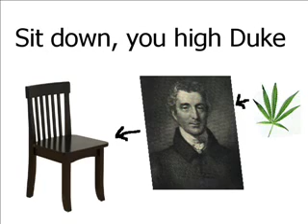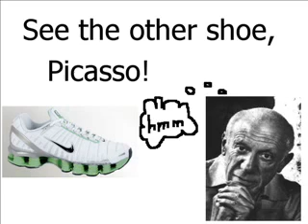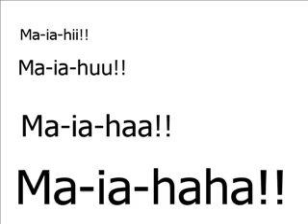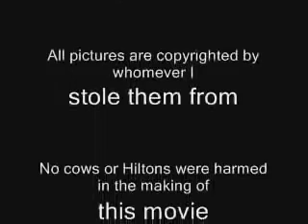Misheard Numa Numa Lyrics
::DISCLAMER:: these are not the real lyrics!